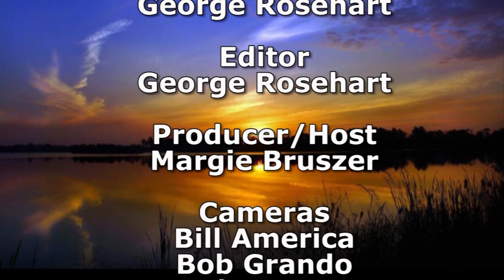Low Country Snapshots - Norma Taylor